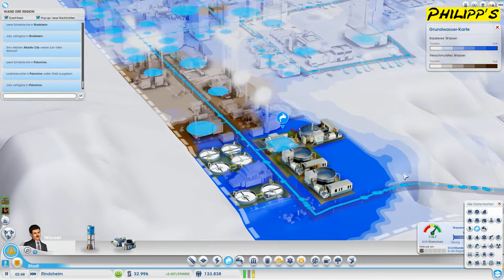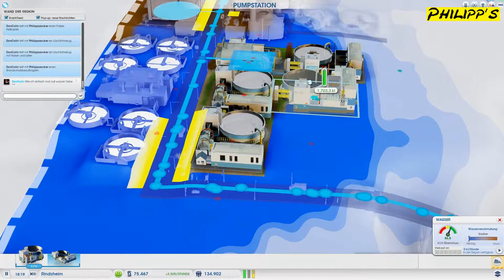Let´s Play Together Sim City 5 #018: Wasser für die Region [DEUTSCH] [HD]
Let´s Play Sim City 5 mit Philipp, Bolle und Ryan.

Täglich 16:00 Uhr gibt es eine neue Folge.